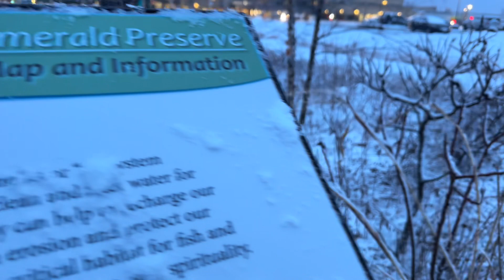Wisconsin Oak Creek